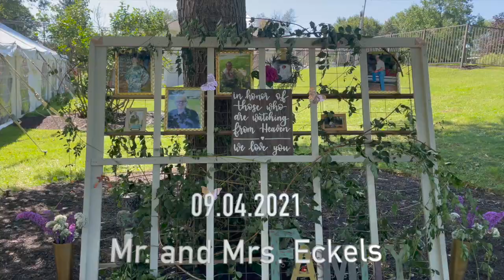Wedding DJ Gig Log 021 Short | Chad and Mikaela's Wedding Recap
My name is Travis Ney and I am the owner of Red Tie Entertainment. Red Tie Entertainment is PA's premiere wedding DJ company. Find us on The Knot, Wedding Wire, or Facebook, and Instagram @RedTieEnt.

more info.

Essentials
2019 Mac book pro 16in (new)
DDJ 1000SRT Mixer
Mixer Case
QSC KW181
Mackie Thump Bstd 15in
QSC k12.2 Speakers (new)
Speaker Stands
Prox Facade
Novopro Portable Trussing
Sennheiser Mic
Shure SLX-d Mic w/ beta 78a (New)

Lights
ADJ Airstream Bridge
Donner wireless DMX dongels
ADJ Focus Spot 4z Pearl
ADJ Element Hex Pearl
ADJ UB 6h Bar
ADJ UB 9h Bar
Astera ax1 pixel (new)

Vlog Stuff
Camera Protector
Screen protector

I buy some things off Amazon and in order to help out more people I want to link the items I use. You should always check out IDJNOW.com for deals as well because that's where I find a lot of items also.